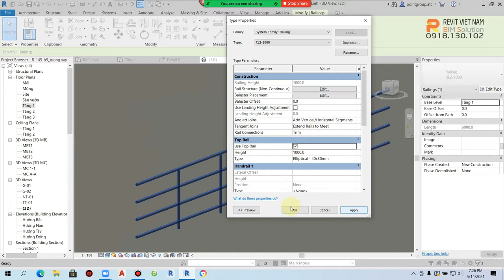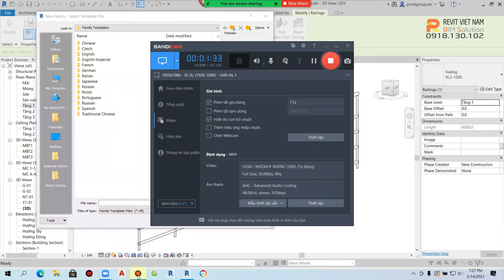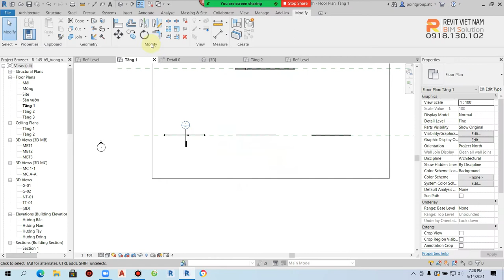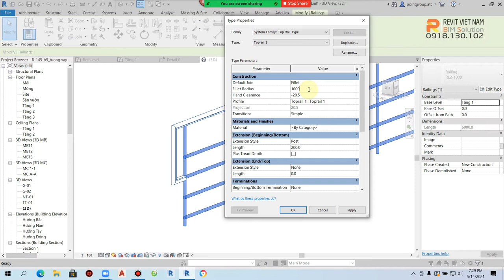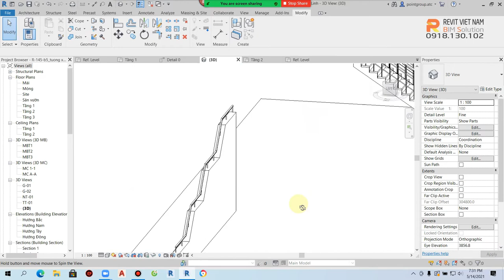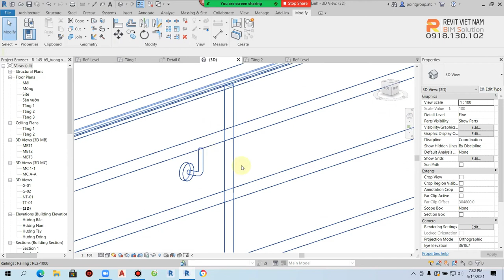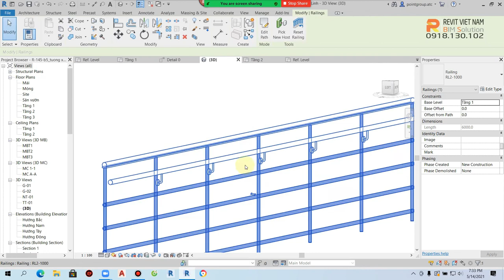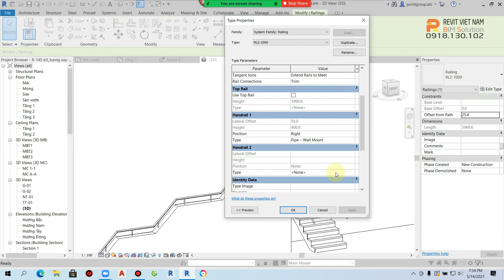5.6. Hiệu chỉnh lan can cho công trình - P4